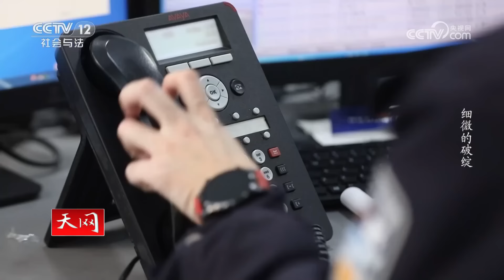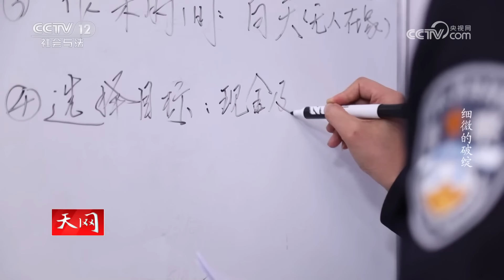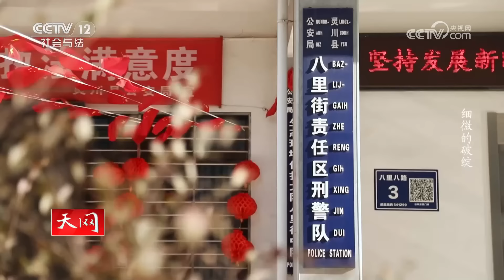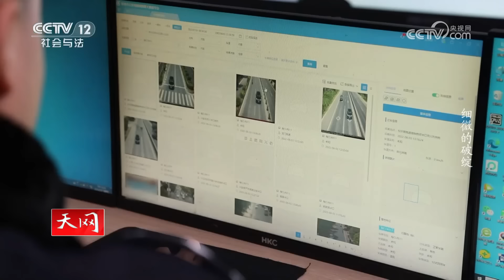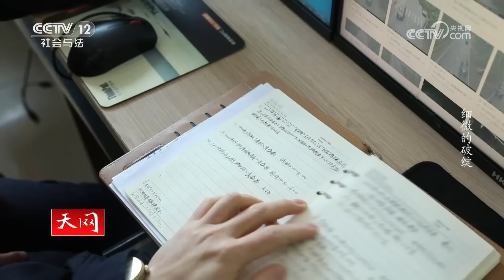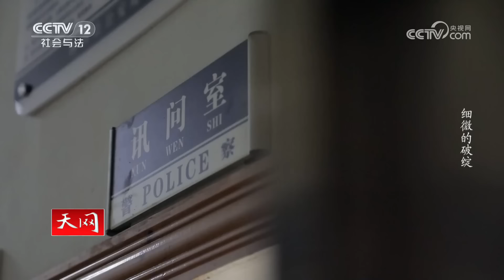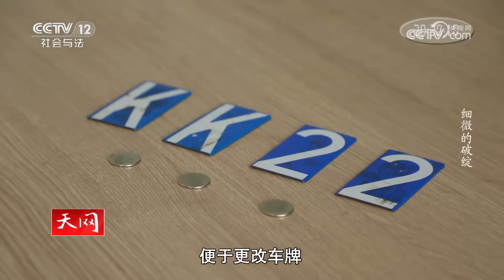《天网》蒙面！持刀！入室盗窃11起 灵川“蜘蛛侠”落网 涉案金额百余万 20230615 | CCTV社会与法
本期看点：一年时间内，广西桂林市灵川县的多个村庄发生入室盗窃案件，被盗场所均为农村房屋，且被盗时间均为白天，涉案金额从几千到几万元不等。嫌疑人光天化日潜入村民家中实施盗窃，严重影响了社会治安稳定，案件发生后，警方迅速成立专案组展开侦查。